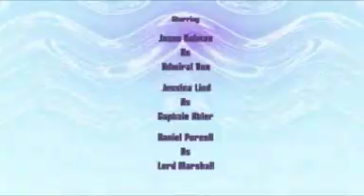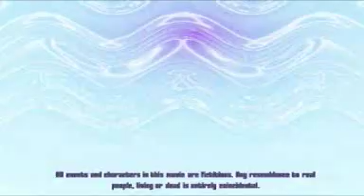The Invaders, Part 2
Second part of my Invader series.  Sadly, I may never finish the third part because the program has since become corrupt and I cannot locate my install CD.

UPDATE JUNE 8, 2008 - JUST FOUND ORIGINAL COPY OF THE GAME ON AMAZON FOR 6 DOLLARS WITH THE X-PACK.  SO IN A FEW DAYS I WILL HAVE A NEW COPY AND CAN BEGIN THE THIRD PART!!

In this second part, Captain Atler has been taken aboard the Grand Marshall's space station for questioning. Several of her fighter pilots make a daring rescue attempt only to be thwarted by Admiral Vox's fleet. They are then pursued to the planet surface where. well, I've not gotten that far yet. Maybe I can find the CD soon.